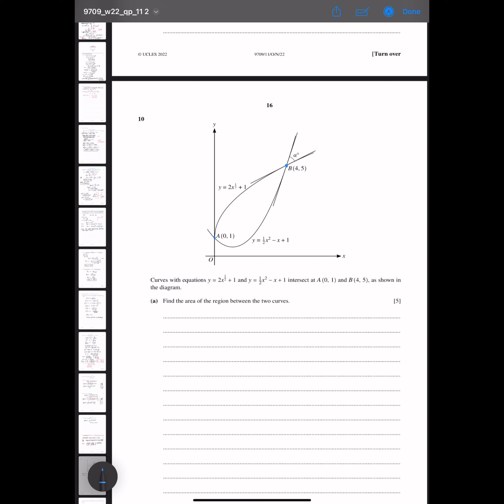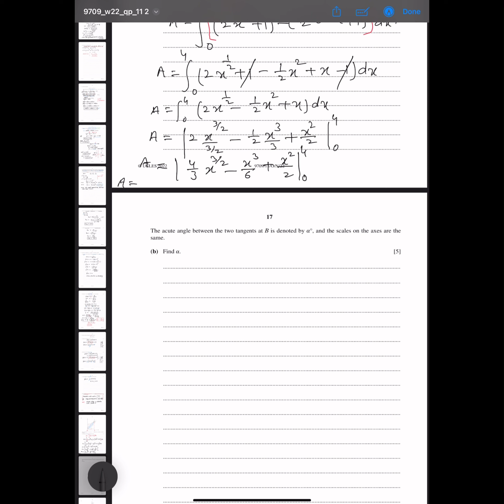A-Level Math- INTEGRATION, COORDINATE GEOMETRY (CIRCLE) 9709/11 O/N 2022 Q#10-11 Solution | (Part 4)